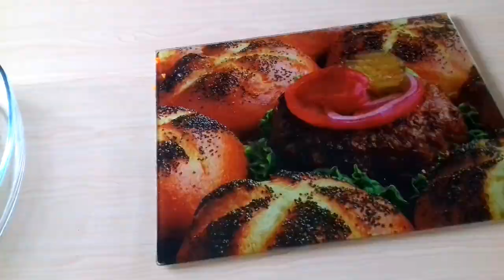🎅YEN IL UCUN COX GOZEL SALAT RESEPTI🌲.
3 edet -- bismis kartof
3 edet -- kok
4 edet -- duzlu xiyar
7 edet -- yumurta
1 boyuk -- qirmizi cugundur
1 bas sogan 1 bq 9 fayizli sirke, 1 stekan su
1 banka -- qargidali
0 , 5 cq -- duz
250qr -- mayonez
1 toyugin dos eti

3 шт -- морковь
3 шт--  картошка
7 шт -- яйцо
4 шт -- сольные огурцы
1 шт -- свекла
0 , 5 -- соль
250гр --:майонез
1 банка кукуруз
грудка одного курица
1 головка лука нарезать добавить 1 стакан воды, 1 ст ложка уксус.